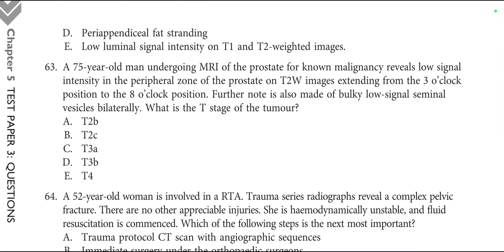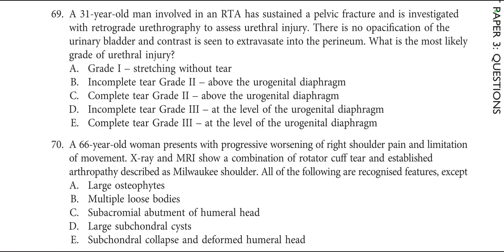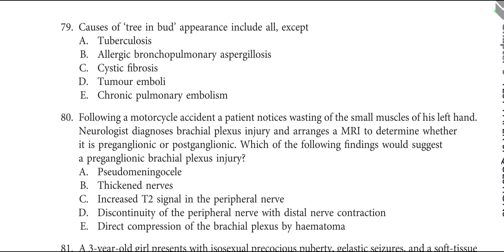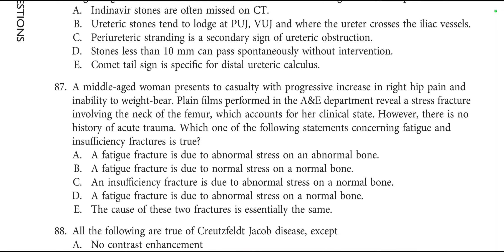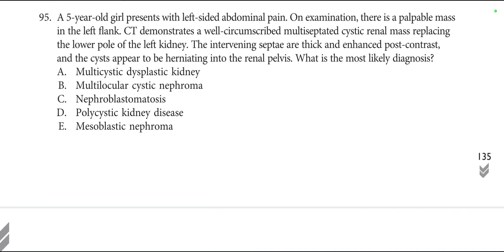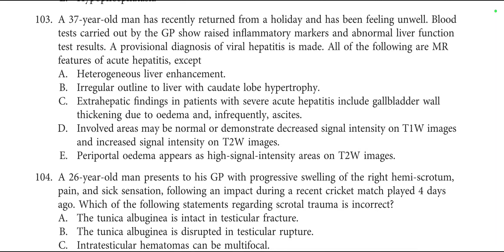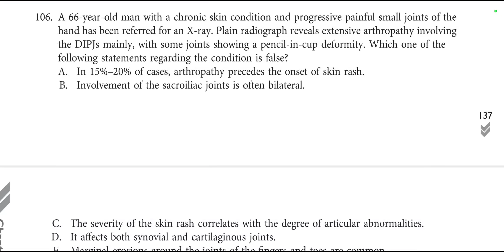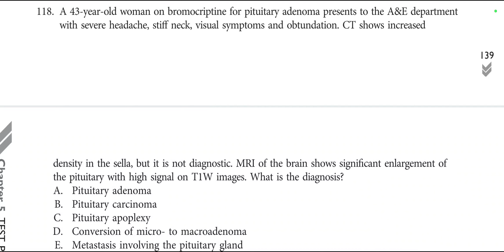GET THROUGH FRCR MCQS BOOK(2)